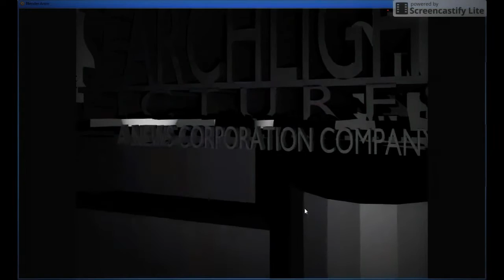Copy of My Edited Video